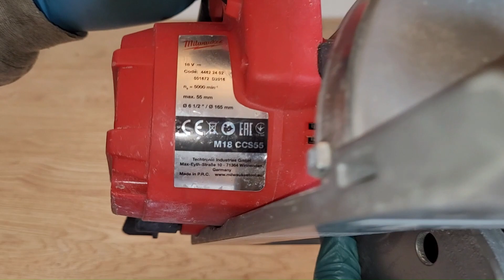Milwaukee Circular Saw maintenance M18 CCS55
Refreshing a Milwaukee Saw, disassembly, cleaning, greasing the gears, assembly, test